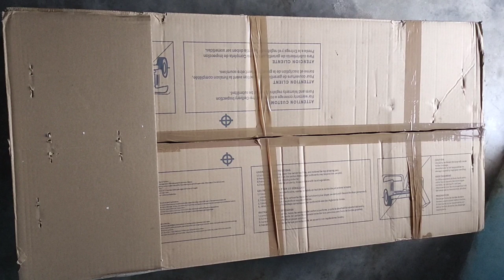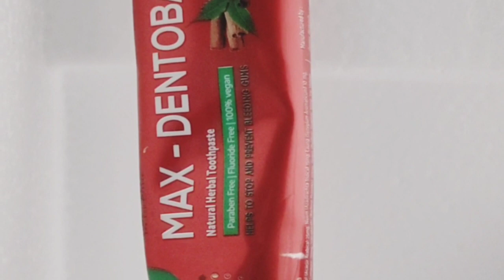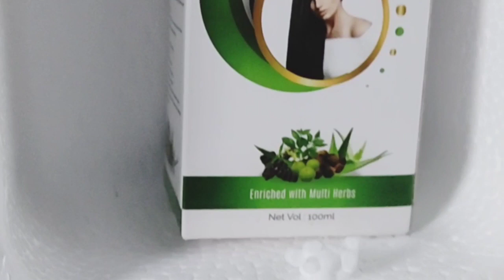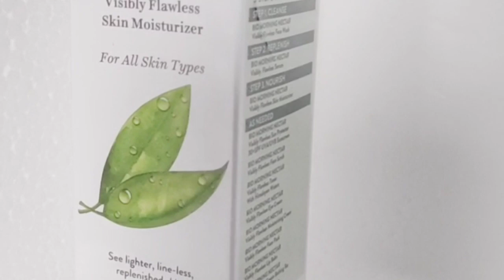Fridge Tour🥰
@kanyakumari tamasu

உங்கள் மனதிற்கு பிடித்த ரீத்தம்மா, பொம்மை, அஞ்சு முடி போன்ற காமெடி கார்டுன் பொம்மைகள் உங்களை சிரிக்க வைக்க நீங்கள் தயாரா?

இப்படிக்கு உங்கள்
                                                                                                                                                           Kanyakumari tamasu🤓